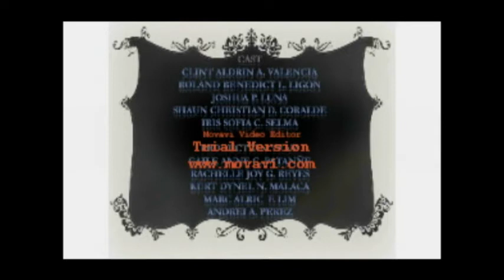[BOOK RAP ENTRY] Gulliver's Travels by Jonathan Swift